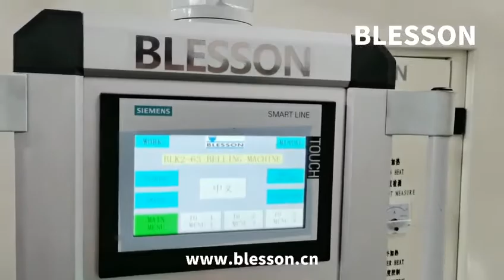Socket Machine (Twin-pipe Belling Machine)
Socket Machine (twin-pipe belling) for PVC pipes up to DN 63mm.

- Robert Zeng

Blesson is a professional manufacturer of plastic extrusion equipment. We develop, design, and manufacture extrusion equipment for producing a wide range of standard and special-purpose plastic products. Our core competencies are outstanding technology, global project engineering, and strong design and production competence.

Our product portfolio comprises:
- Single screw extruders
- Conical and parallel twin-screw extruders
- PVC/HDPE/PPR pipe production lines
- PVC profile and panel production lines
- Cast film production lines
- Lithium-ion battery separator film production lines
- Pelletizing production lines
- Mixers and socketing machines
- Downstream equipment for pipe and profile extrusions, such as vacuum and cooling tanks, calibrating tables, haul-offs, cutting devices, and packaging machines

We provide extensive, worldwide after-sales service to support our customers with spare parts and technical know-how. Besides, we offer training, wear protection, and energy-saving consulting.